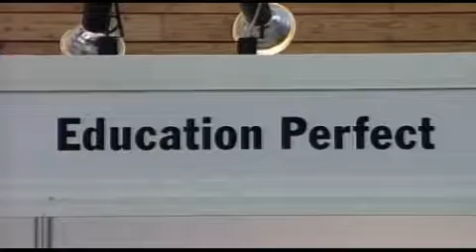Conference gives educators the chance to see cutting-edge science up close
Dunedin is hosting the national science conference SciCon this week for the first time in almost two decades. The conference is under way at Otago Boys' High School. And it's giving educators from across the country the chance to network and see cutting-edge science up close.